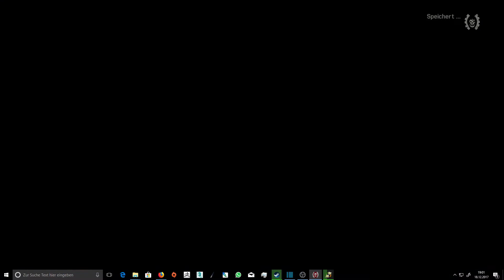MAD MAX #005 - ► Let`s Play Mad Max German Deutsch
Unser Let`s Play (German Deutsch) geht in die fünfte Runde. Wir statten unsere Magnus Opus mit einem Nitro Booster aus und klicken uns ein wenig durch das Verbesserungsmenu.

Lets Play...